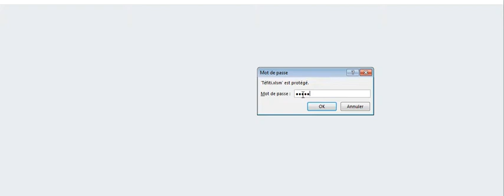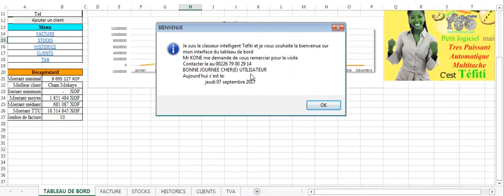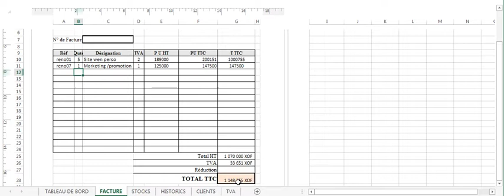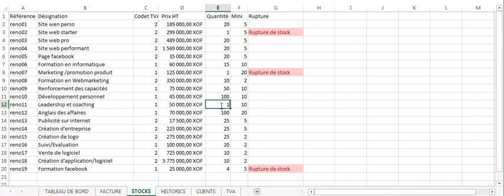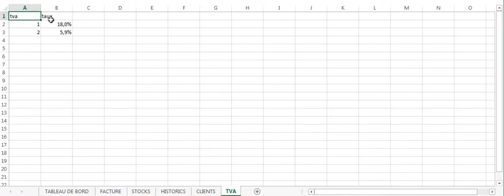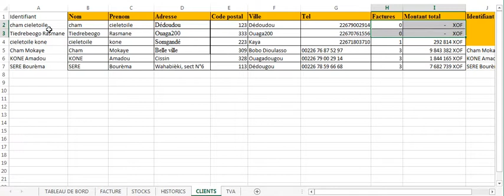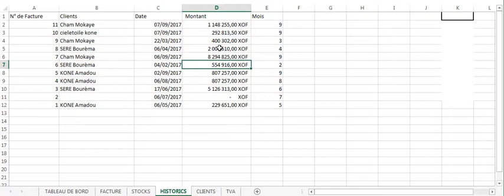Téfiti Software Logiciel